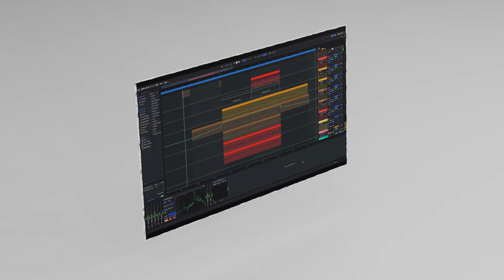Thanks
thank u